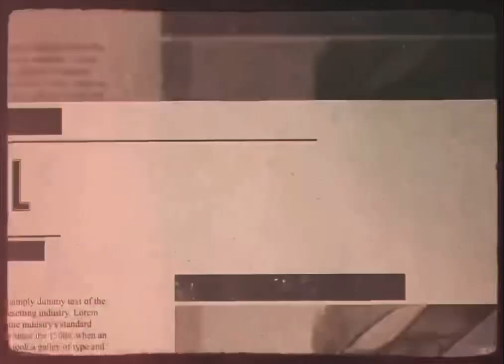John Anthony “Villaination!” | (Trailer)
Releases Feb. 11